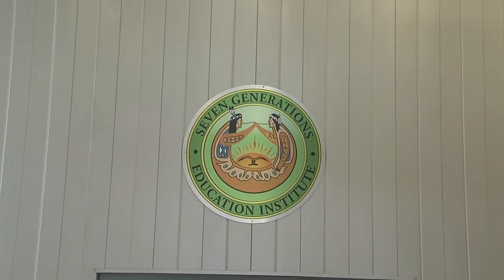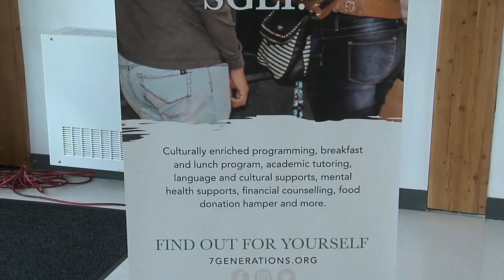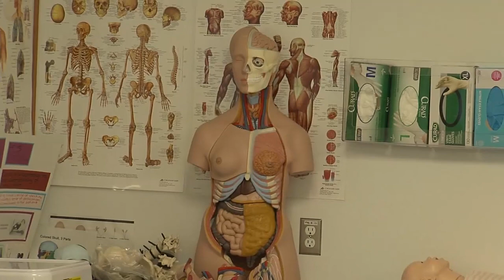TBT News Clips: Fort Frances' Seven Generations Education Institute gets $13 million - Apr 24, 2022